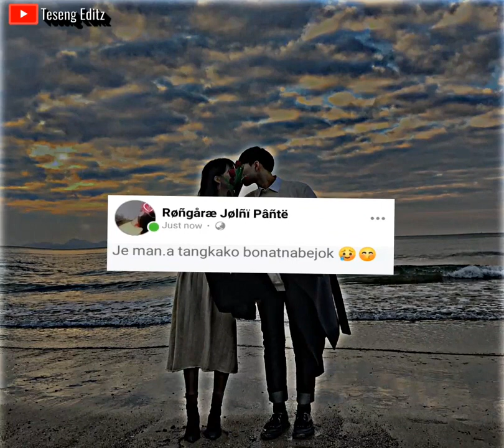New WhatsApp status//Sort video//please like comment subscribe and share 😚🙏🙏dier friends ❣️